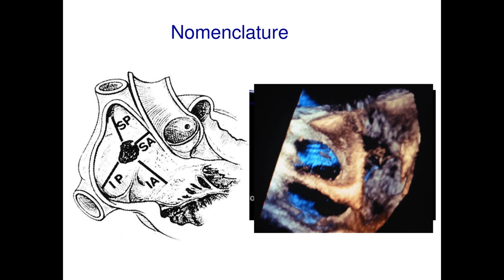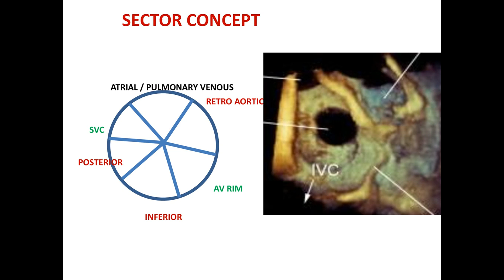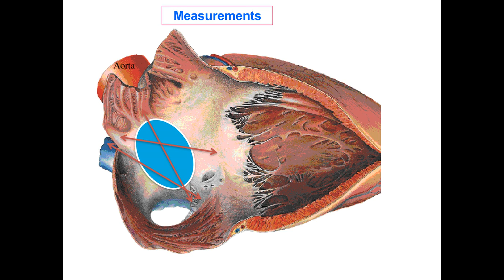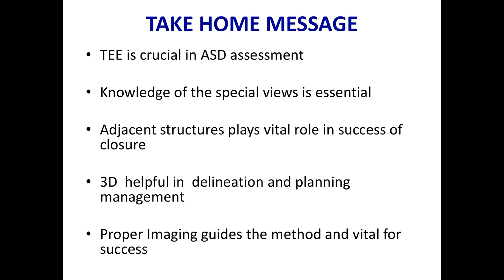Atrial septal defect asd deviceclosure assessment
ASD closure is a procedure to close an atrial septal defect (ASD). An ASD is a hole in the heart between the two upper chambers. The procedure uses a device to plug the hole, a patch to cover it or sutures to sew it shut.